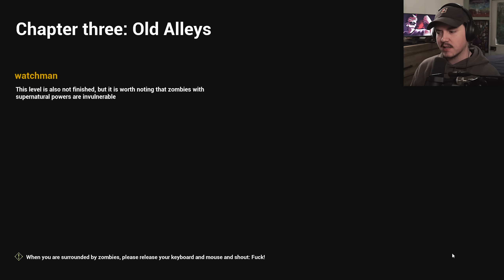A Free To Play Zombie Game!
Welcome to an amzing looking Zombie shooter game that is completely free to play on steam.. Deathly Stillness.. This is a boring third-person zombie game with no plot. Complete the quest to kill all the zombies.

Mist3h BIGM Hoodie!

PC / Setup! (All Amazon Links)
Mic: SHURE SM7B
Arm: Rode PSA1
Interface: GOXLR Mini
Camera: Sony A6400
Camlink (To use as webcam)
GPU: RTX 3060 Elite 12gb
CPU: Ryzen 7 5800X
Mouse: Logitech G Pro X Superlight
Keyboard: Logitech G512
MousePad: Omen 300
Monitors: 2x UltraGear 27" 144HZ
Light 1: Elgato Key light
Light 2: Elgato Key light air

▶ (This Zombie Shooter Game is 100% FREE!)

~Mist3h